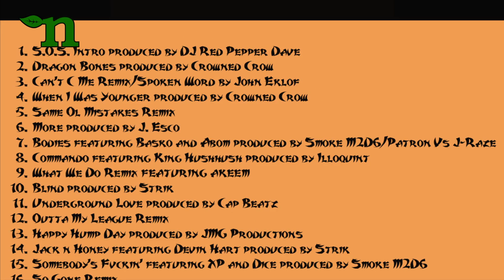MT$ vs Cylis Washington vs Utah - AHAT Rap Battle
AHAT Washington collides with AHAT Utah in this battle between MT$ vs Cylis. Hosted by Rome206.

AHAT has become the dominant battle league from the West Coast and one of the biggest battle leagues in the world. for more AHAT videos.

AHAT IS THE HOTTEST BATTLE LEAGUE ON THE PLANET.

AHATVegas
AHATCali
AHATTexas
AHATUT
iebonics